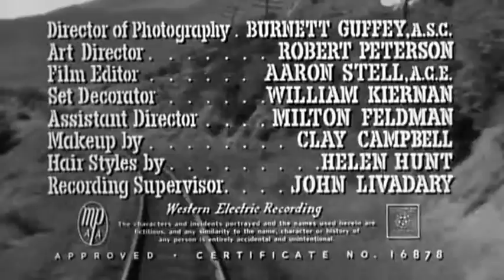Everything is a SPORT Now A Days